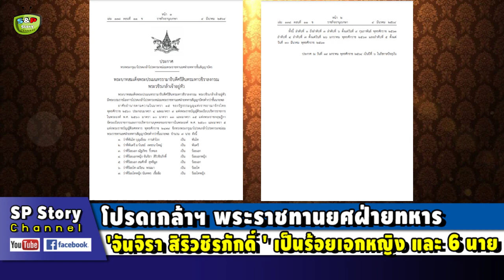โปรดเกล้าฯ พระราชทานยศ 'จันจิรา สิริวชิรภักดิ์ ' เป็นร้อยเอกหญิง และอีก 6 นาย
ขอบคุณที่มา : Ratchakitcha